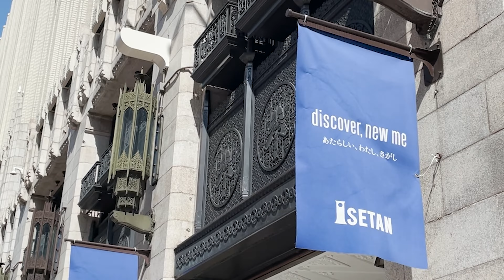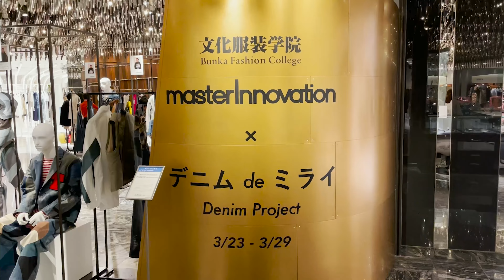デニム de ミライ 〜Denim Project〜【 文化服装学院 × 伊勢丹新宿店 × ヤマサワプレス 】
このプロジェクトは、検品・補修・検針・プレスなどを行う株式会社ヤマサワプレス様が買い付けた、約20トンのデニムを活用し、約60ブランド（アーティストを含む）が作品を制作し伊勢丹新宿店の11拠点で販売展示されるというものでした。

文化服装学院からは学生有志団体「マスターイノベーション」のメンバー6人が参加し、卒業制作を行い、学内でのショー、東京国際フォーラム、伊勢丹新宿店本館3階 リ・スタイル前「プロモーション」で披露されました。

本動画は、ヤマサワプレス様にデニムをピックアップしに行った際の様子、伊勢丹新宿店様との打ち合わせ、卒業ショーや、東京国際フォーラム、伊勢丹新宿店での展示の様子をまとめたものですので、是非ご覧ください。

三越伊勢丹様のサイトでも活動を特集いただきました。

参加学生の作品は、装苑ONLINEでもご覧いただけます。